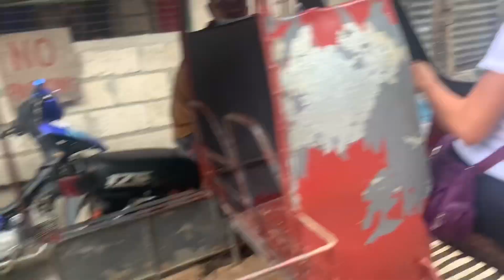SA BAHAY NILA CAMELO AND YACHEL KAMI NATUTULOG AT NAMIS NI TIYO SI MADISON